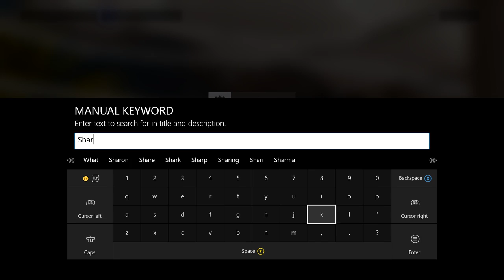Forza Horizon 3 | Shark and Minnows (Mini Game)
My Friends!